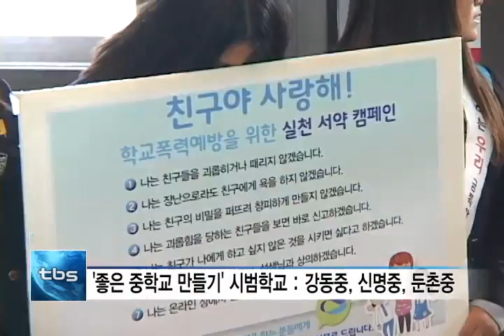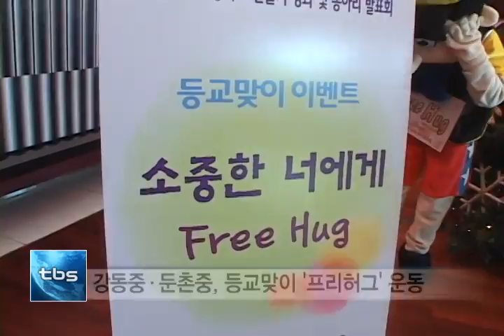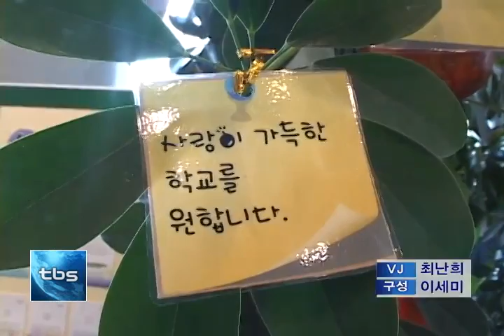[tbs tv] 함께 만들어가는 '좋은' 중학교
‘좋은 학교’란 어떤 학교일까요, 강동구에서는 올해로 4년 째, 이러한 고민과 노력을 거듭하며 ‘좋은 중학교 만들기’ 사업을 진행해오고 있습니다. 어제는 올 해 시범학교 세 곳의 성과 발표회가 열렸는데요. 구체적인 활동을 재현하며, 다른 학교와 그 성과를 공유하고 즐기는 축제의 자리로 이어졌습니다.